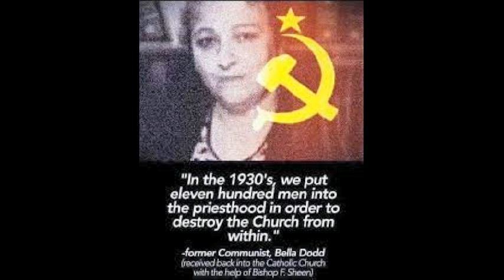Sunday Sermon: Woke Churches, Why?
My thoughts on woke churches; is it a hamfisted attempt to grow the ever shrinking congregation or is it a nefarious effort to destroy the church?